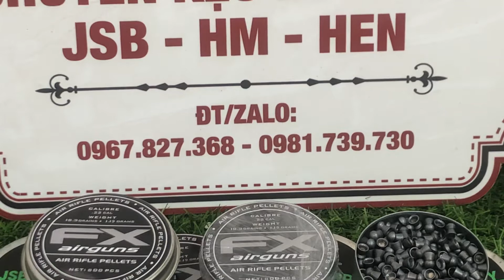Đạn 5.5 slug và đạn xuyên phá chuyên dùng cho bắn thú lớn. Kẹo jsb FX airguns. Kẹo HM-HEN coppy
-- Dũng Bá pcp Địa Chỉ Tưởng Cho AE Đam Mê.

-- Shop Chuyên Cung Cấp Các Loại Kẹo Chì 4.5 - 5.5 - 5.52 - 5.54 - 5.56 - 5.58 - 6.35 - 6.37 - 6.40

-- Giá Cả Tùy Thuộc Chất Lượng Từ 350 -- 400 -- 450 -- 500k. Giá Trên Đã Bao Gồm Phí Vận Chuyển.

-- Đối Với Shop uy Tín Đặt lên Hàng Đầu. Uy Tín Tạo Lên Thương Hiệu.

-- Bên Shop Hỗ Trợ Đổi Trả Khi Sai Hàng. ko Đúng kích Cỡ. Sản Phẩm Ko Đúng Quảng Cáo.

-- Sự Hài Lòng Của Khách Hàng Là Niềm Vui và Tự Hào Đối Với Shop

-- Hỗ Trợ Tư Vấn Lựa TRọn kẹo Phù Hợp. Hướng Dẫn AE Điều TRỉnh Áp